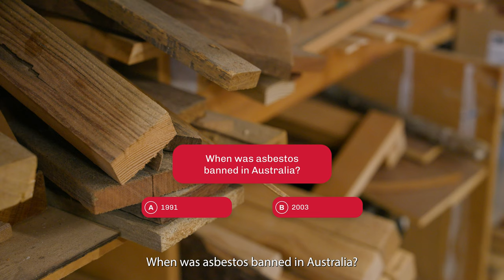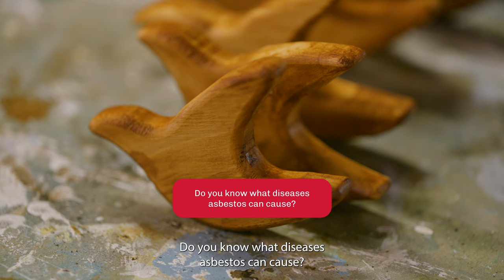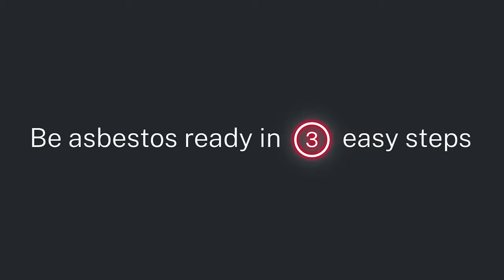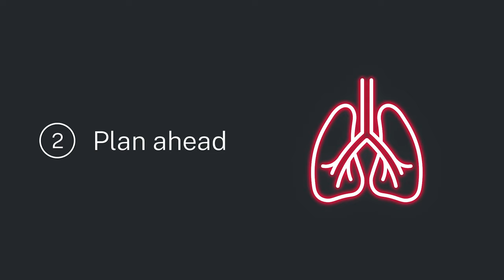Asbestos Awareness Quiz with Men's Shed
This year marks 20 years since asbestos was banned in Australia, but we are still seeing a rise in deaths and asbestos-related diseases.

It is estimated 4000 people die annually – this is four times the annual road toll.

Our goal is to keep raising awareness of the dangers of asbestos exposure so every person knows how to stay safe and protect their loved ones, neighbours and community.

To help mark National Asbestos Awareness week, the EPA got together with our friends at Men's Shed to see what they know about Asbestos.

Visit asbestos.nsw.gov.au to learn more.